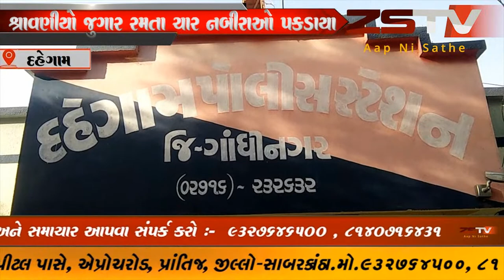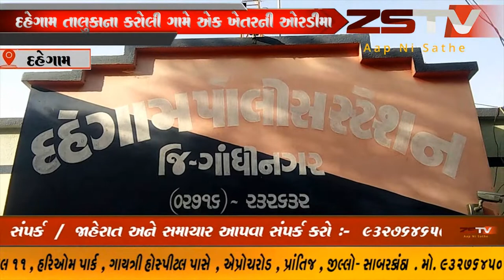દહેગામ તાલુકાના કરોલી ગામે એક ખેતરની ઓરડીમા શ્રાવણીયો જુગાર રમતા ચાર નબીરાઓ પકડાયા